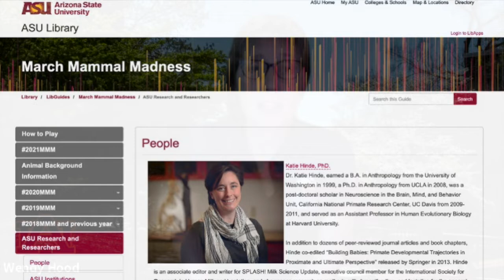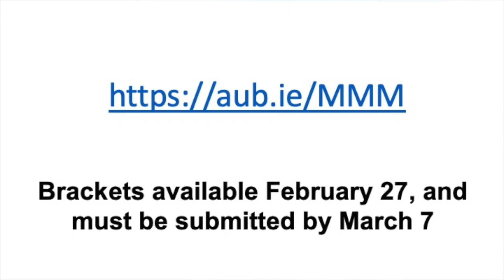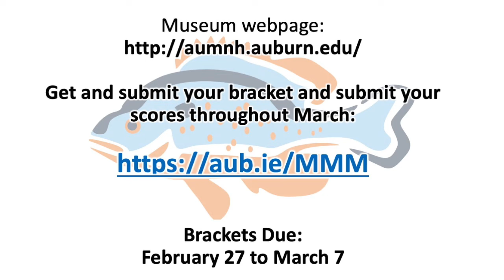AUMNH March Mammal Madness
Who’s ready for a little friendly competition? We’d like to encourage our Auburn University community, friends of the museum, undergraduate students, graduate students, and faculty to join AUMNH for March Mammal Madness (MMM)